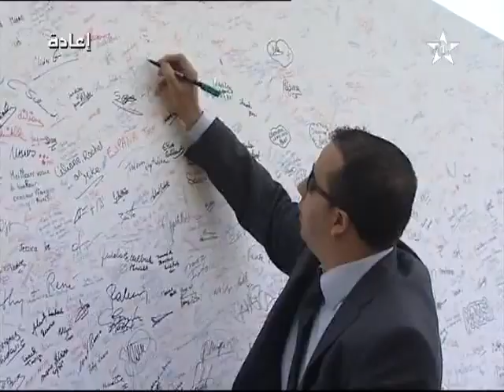Lalla Salma in Luxemburg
- Lalla Salma in Luxemburg voor bruiloft Prins Guillaume